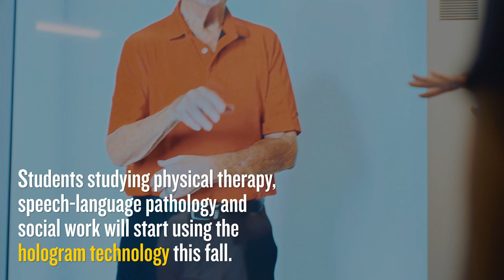UCF Using Holograms in Healthcare Education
UCF is using hologram technology to support healthcare education.

Starting this fall, UCF College of Health Professions and Sciences students will be learning from a hologram machine. The technology was developed by PORTL Inc. and is capable of beaming a life-size, 4K-resolution, 3-D entity into the machine in real-time or as a recording.